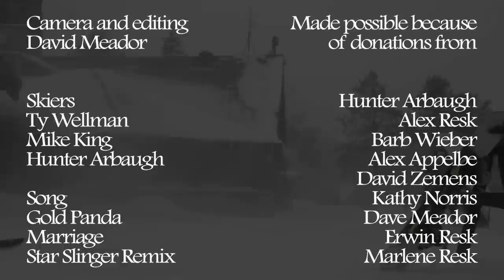Freestyle skiing with Ty Wellman, Mike King, and Hunter Arbaugh - The Otsego Club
tfpictures - Freestyle skiing with Ty Wellman, Mike King, and Hunter Arbaugh at The Otsego Club in Gaylord Michigan.

Filmed the same weekend as The Otsego Edit (Featuring Louie Vito, JJ Thomas, Matt Ladley, Steve Fisher, Zach Black, Simon Dumont, Kelly Marren, Kaitlyn Farrington). This edit captures Mike and Ty skiing The O Park's line of rails and jibs with a few shots of Ty and Hunter taking on the awesome quarter pipe to acrobag setup.

Camera and editing - David Meador - The editing was done in Final Cut Pro and the end credits were made in After Effects.
Camera Setup - Canon 60D with manfrotto tripod.
Song - Gold Panda - Marriage (Star Slinger Remix)

This video was made possible because of donations from: Hunter Arbaugh, Alex Resk, Barb Wieber, Alex Appelbe, David Zemens, Kathy Norris, Dave Meador, Erwin Resk, and Marlene Resk.